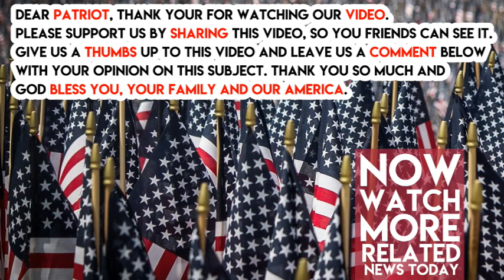“Something Stinks,” Hannity And Tomi Lahren Expose What’s Suspicious About Media Reporting On Shooti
“Something Stinks,” Hannity And Tomi Lahren Expose What’s Suspicious About Media Reporting On Shooting
Sean Hannity and Tomi Lahren went to Las Vegas and commented on the suspicious way that the mainstream media has been reporting the shooting. Instead of reporting on any of the facts of what has happened, they immediately made it political.

Tomi Lahren made the point that those who are “hellbent on murdering thousands of people” won’t care about breaking the law. Guest Kaya Jones agreed. “If you have evil intentions in your heart, you’re gonna find a way,” Jones said. “Criminals, terrorists, psychos – they don’t obey our laws. They don’t care about your gun control. When you have a gun free zone, you are neutering everyone there,” said Lahren.

“Here’s my question though. Why are we spending all of this time—not us, but others in the news and others in the celebrity sphere—why are they spending so much time analyzing what kind of guns he used, how many he had?” asked Lahren.

“I want to know more about him and more about his girlfriend. I want to know about the victims and their families,” asked Lahren. “Don’t you find there is something off here? Really off?” asked Hannity.

“Where there’s smoke, there’s fire,” said Lahren. “Usually in situations like this you know everything about the person. Every Facebook page they’ve ever been on, everyone they’ve ever known, and all of a sudden, all we’re talking about is the weapons he used and the firearms? No, something stinks,” said Lahren. Do you agree?